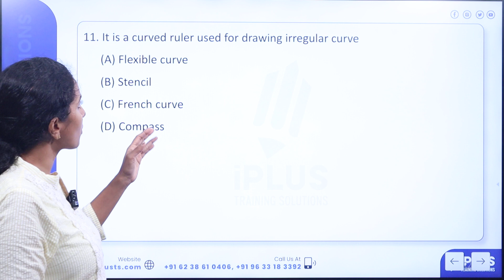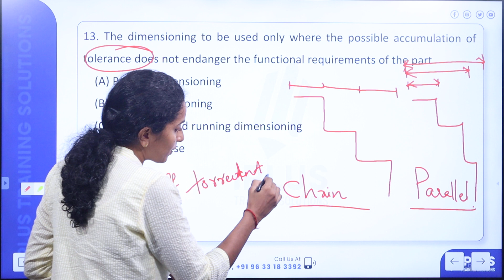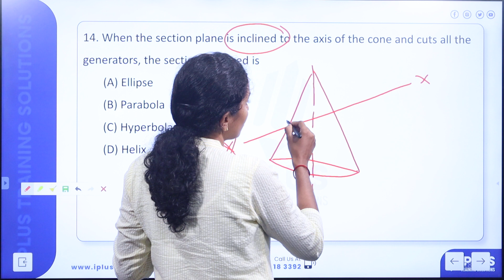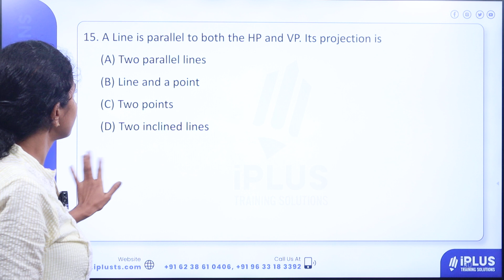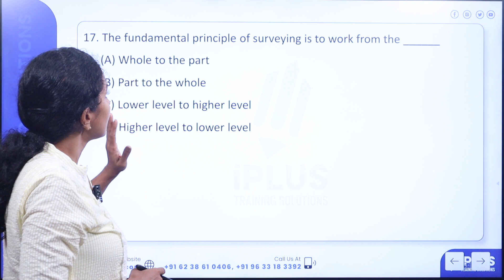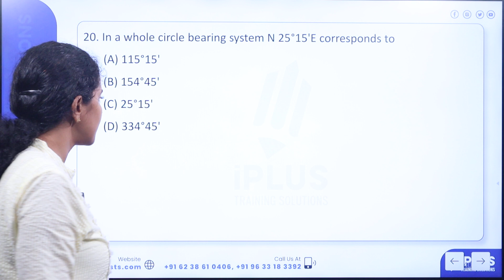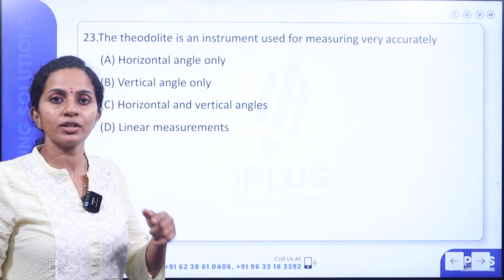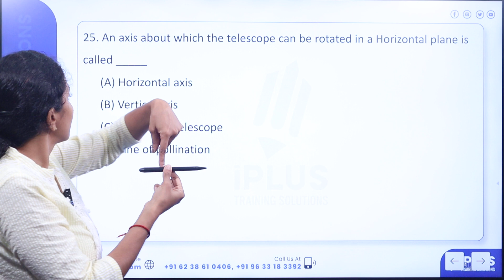Overseer/Draftsman Grade 3 Civil | Harbour Engineering - PYQ Discussion Part 2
🎓 Study plan